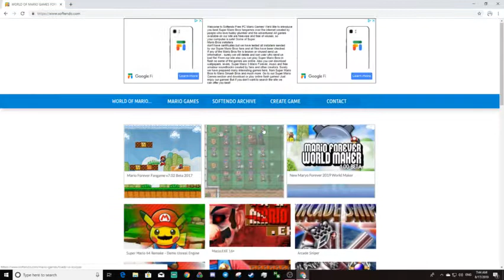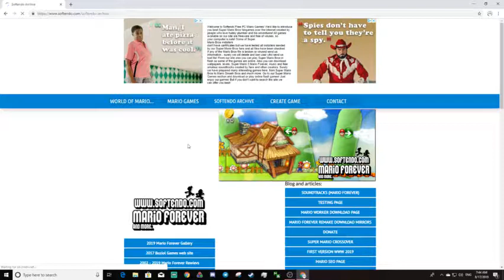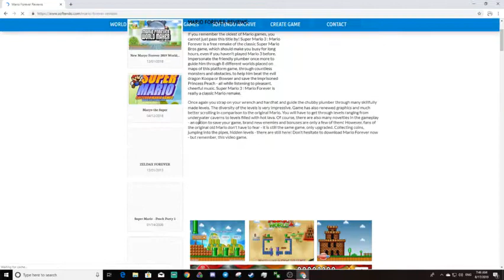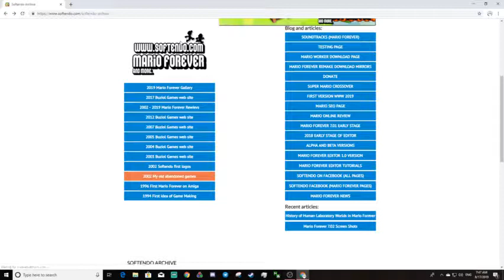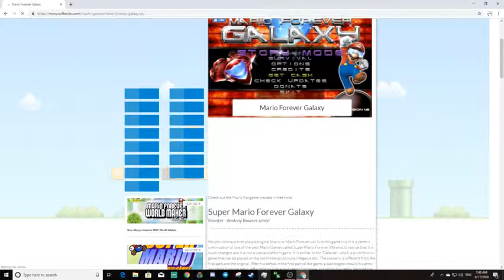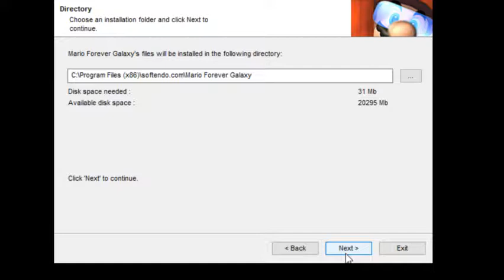mathilda digs up some weird mario fangames from 2003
awwwww shit here comes bouncey boy